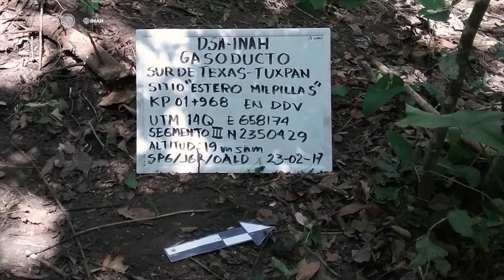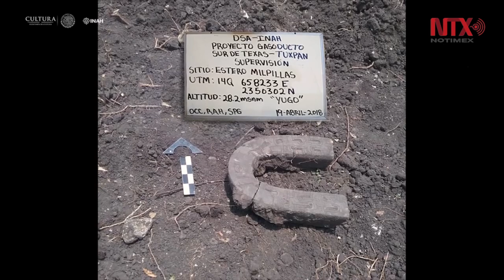INAH descubre yugo totonaco de piedra en Veracruz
El Instituto Nacional de Antropología e Historia (INAH) halla un yugo de piedra gris que durante siglos y sin estar asociado a arquitectura monumental u ofrenda alguna, permaneció bajo un terreno cercano al municipio de Tamiahua, en Veracruz.